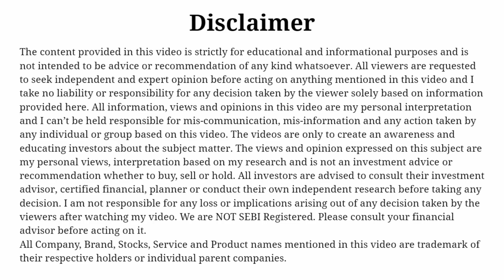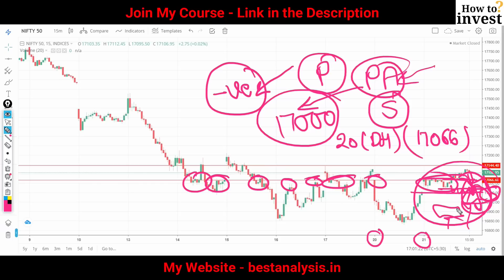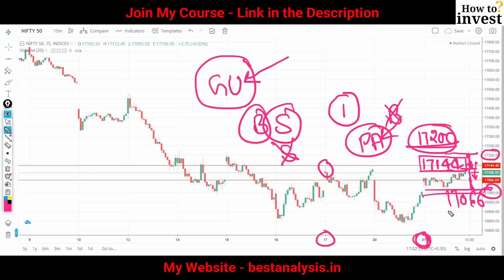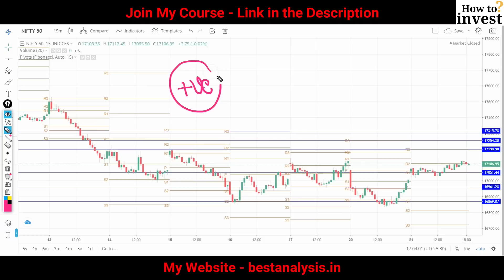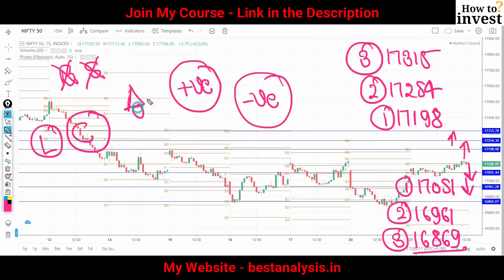Nifty Prediction for Tomorrow 22 March 2023